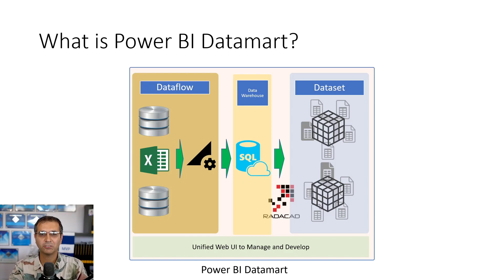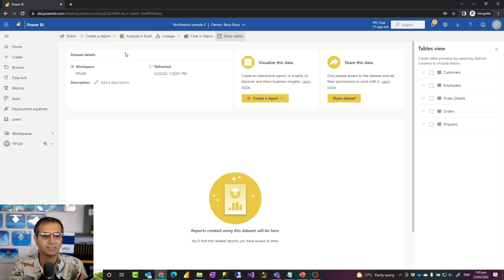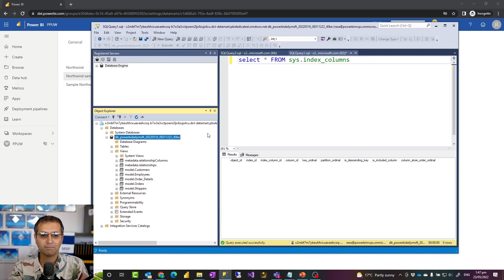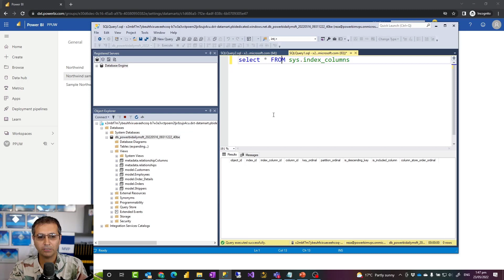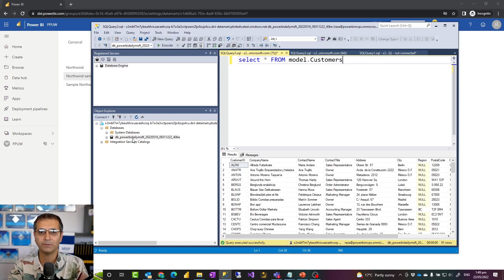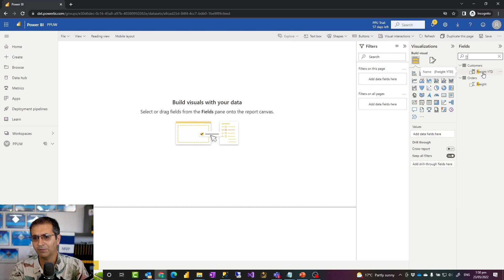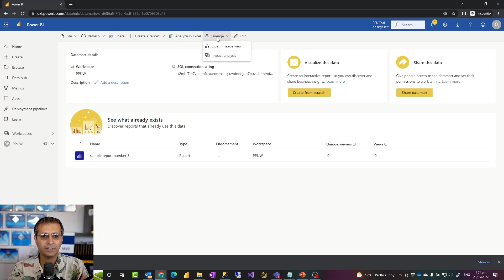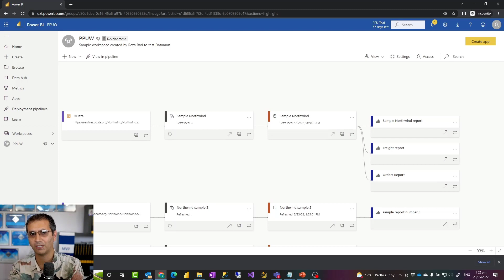Power BI Datamart components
What is a Power BI Datamart underneath? Can you connect to the database generated by Power BI Datamart? how the Dataset associated with the Datamart can be used? Is there a linage view? In this article and video, I'll explain These and you will learn about the components of a Power BI Datamart.

Want to learn about Power BI or AI? or take your Power BI and AI knowledge to the next level for building reports? Check out our courses in RADACAD Academy for all aspects of Power BI and AI.